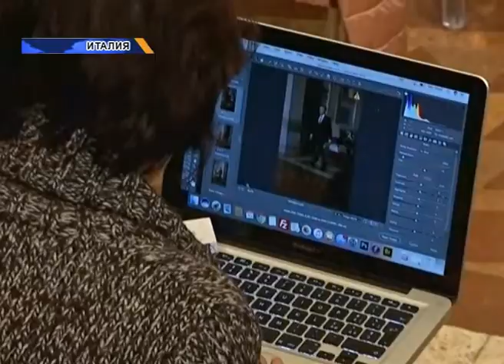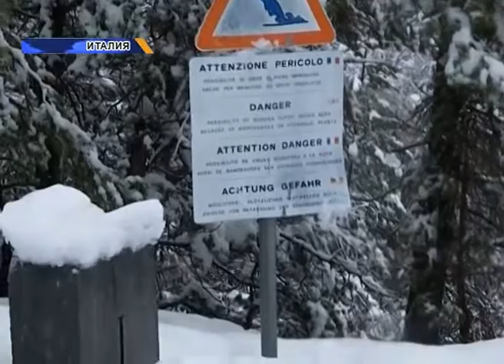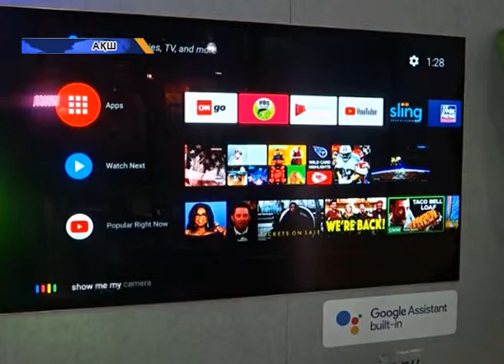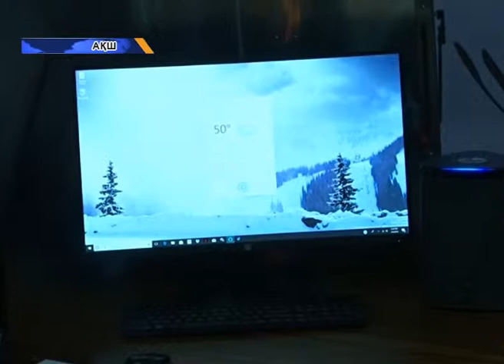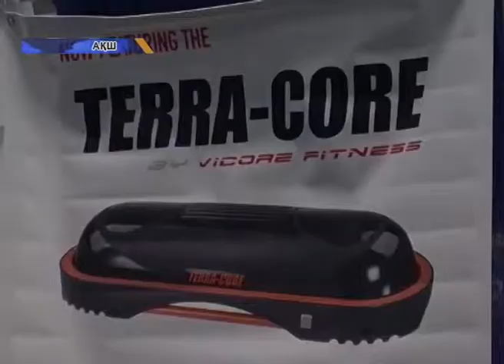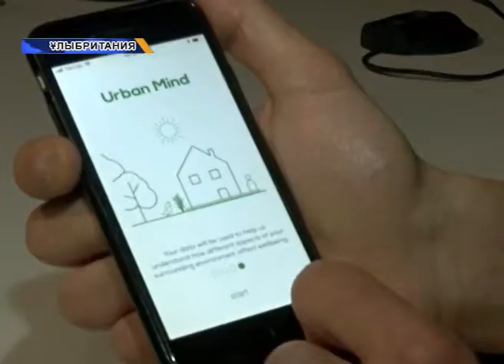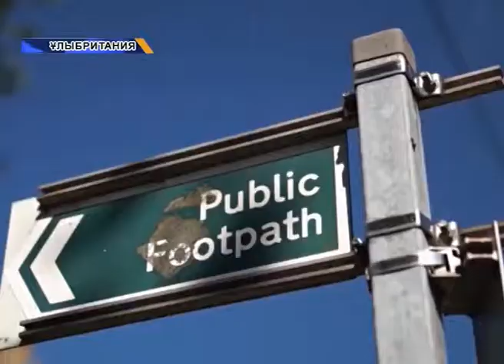Әлем жаңалықтары (12.01.2018)